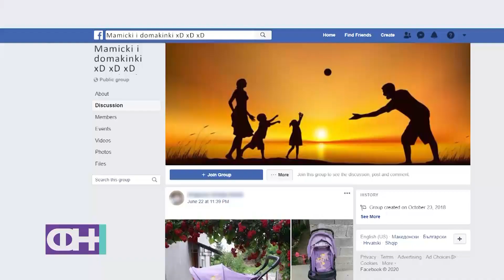Фчерашни Новости (предизбoрна) - Нова нормалност